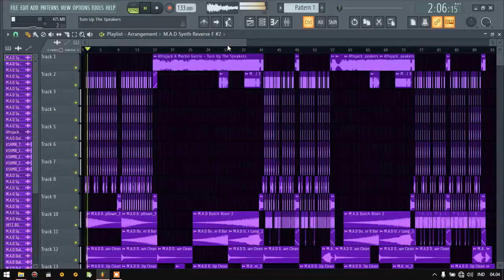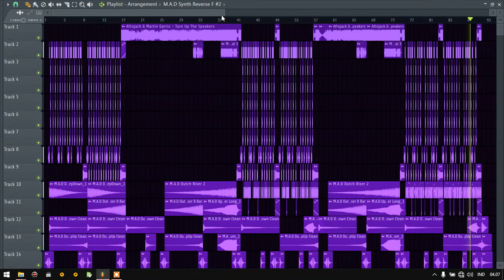Akbar Daulima - Turn Up The Speakers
👀📲🙏🎥Yo..!!! What Up Bro Thank's For Watching My Video🎥🙏📲👀
📩📩📩Etttsss !!! Don't Forget Share To Your Social Media📩📩📩

RAM 2GB
HDD 320GB
Intel(R) Core i3-2310M CPU @ 2.10GHz